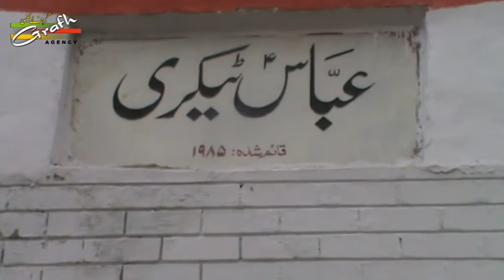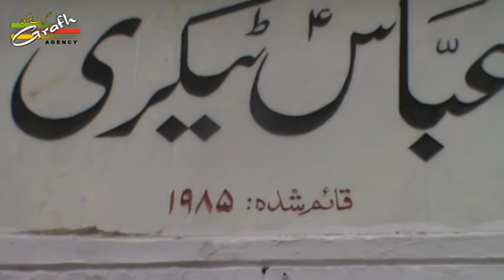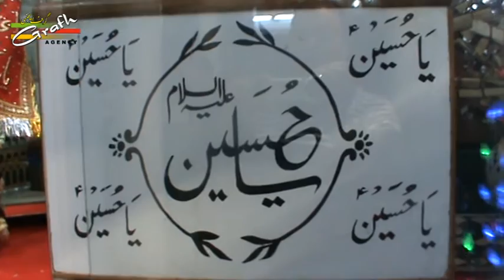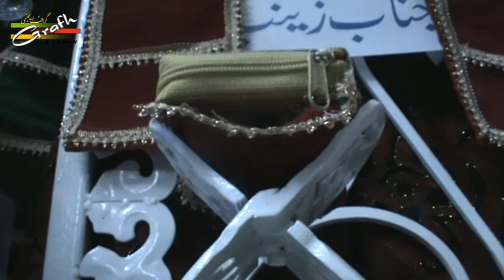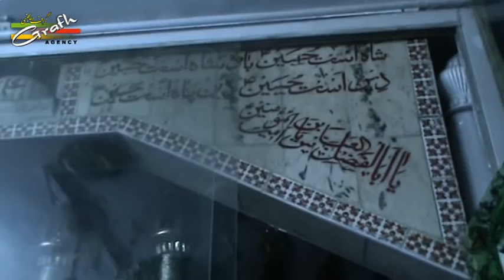Casting & Highlight | Majlis-e-Aza | Abbas Tekri | Raja Ji Puram, Lucknow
MAJLIS-E-AZA
On : 4th RABIUL AWWAL 1438
Venue : ABBAS TEKRI, Raja Ji Puram, Lucknow

Presented By : Mohd. Asghar Kintoori & Karrar Haider Jaan Jarwali
Cameraman : Rahul Singh Chauhan
Camera Asstt. : Kumail Ali, Yusuf Raza, Mehdi Hasan "Sonu"
Production Manager : Mahtab Husain & Mahmood Rizvi
Video Editor : M. Abuzer Kintoori

Aijaz(Josh-e-Azza) 2017
Ashfaq-Marchant 2017
Awaz-e-Karbala 2017
Azadari-e-Murshidabad
Daniyal 2017
Dar-e-Batool 2017
Hala Party
Qurban Jafri
nohay 2017
sarwar 2017
nohay 2017-17
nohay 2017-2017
nadeem sarwar
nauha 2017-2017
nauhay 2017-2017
nohay
how to
scrapbooking (hobby)
noha
epic
daniyal
islam
shia
2017
farhan
allah
iraq
song
lyrics
album
naat
qawali
duwa
salawat
ibadat
talwar
tatbeer
zanjeer
qama
azadar
pursa
sham
karbala
matamdari